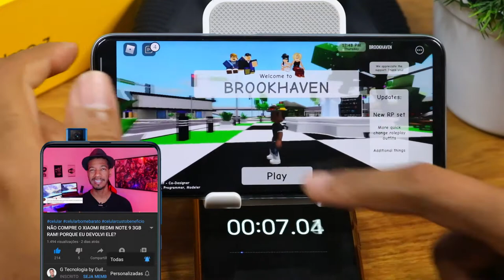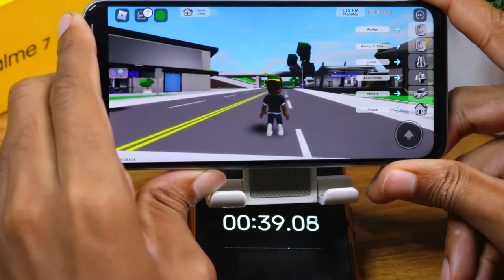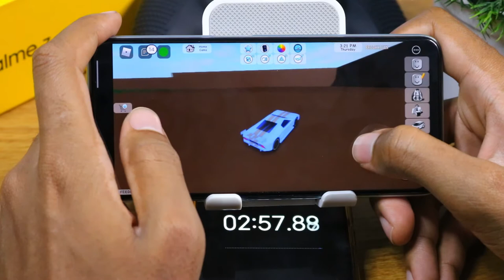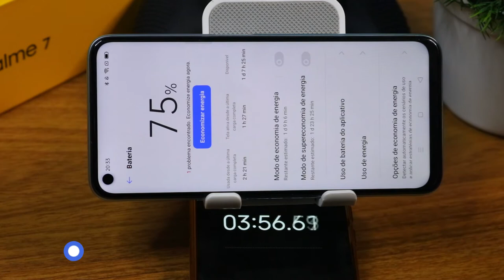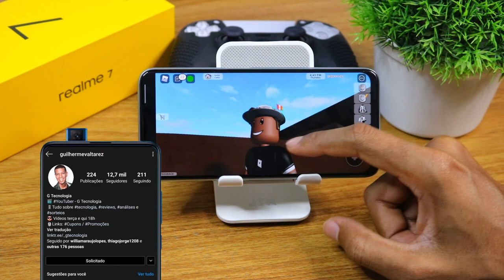Realme 7 Roblox Graphics , FPS , Battery , Heat Test